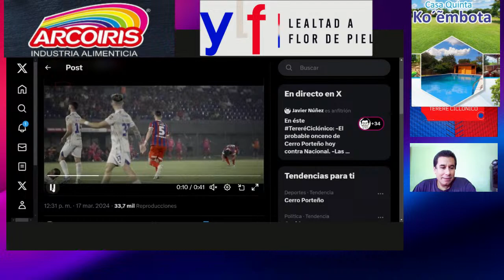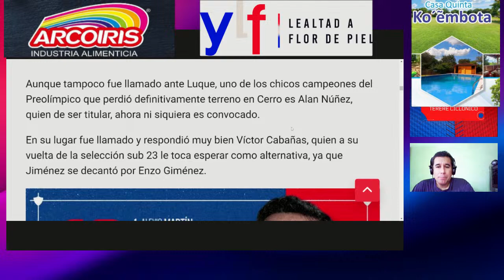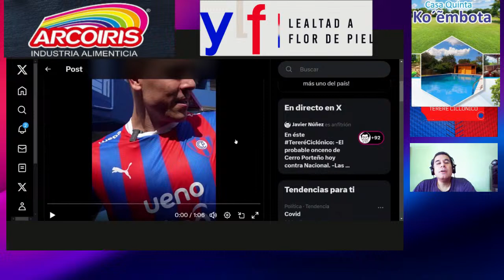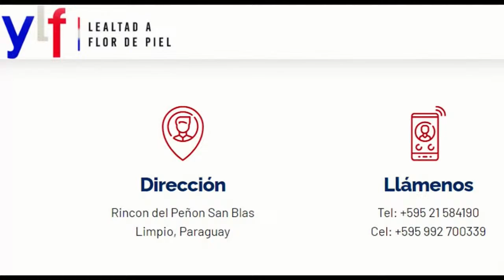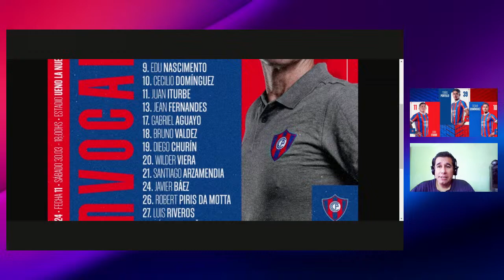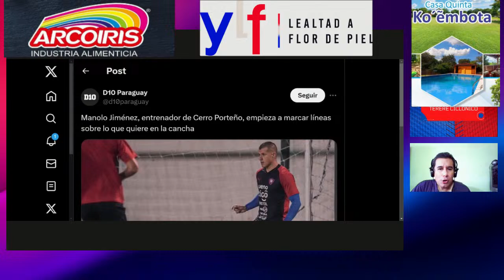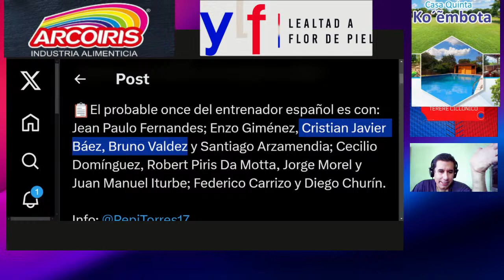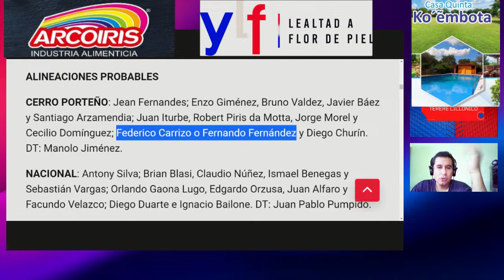Debuta Manolo y Cerro Porteño vuelve a la Olla /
En éste TereréCiclónico
-El probable onceno de Cerro Porteño hoy contra Nacional.
-Las declaraciones de Manolo Jiménez en su conferencia de presentación.
-La entrevista que Nelson Cabrera (alguna vez jugador, capitán y campeón con el Ciclón) le dió a la @1330am.